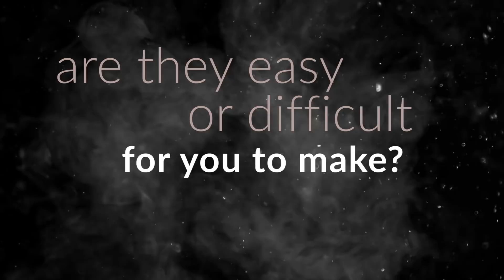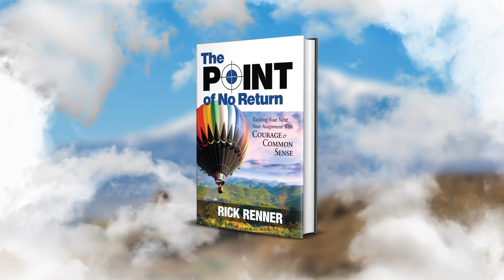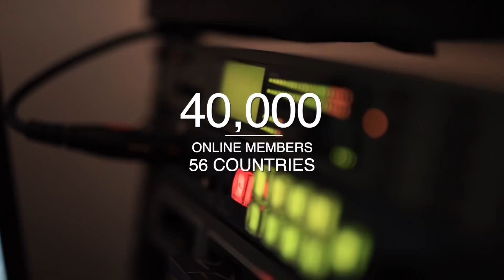Do You Want To Get Your Finances in Shape?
Are you tired of struggling financially? Would you like to whip your finances into shape this year? How can you do it? What steps do you need to take STARTING NOW to achieve this dream? Let Rick Renner guide you to helpful answers about how to get your finances in shape this year. To order the series and book offer click SHOW MORE.

In this five-part series, Rick Renner walks you through important decisions you need to make regarding your diet, fitness, finances, relationships, and your walk with God. These decisions will affect everything else in your life. If you do well in these areas, your whole life will go well.

In his classic and updated message, The Point of No Return, Rick Renner presents a clear, no-nonsense approach to help you prepare for and carry out each new assignment God gives you in pursuit of His purpose for your life.